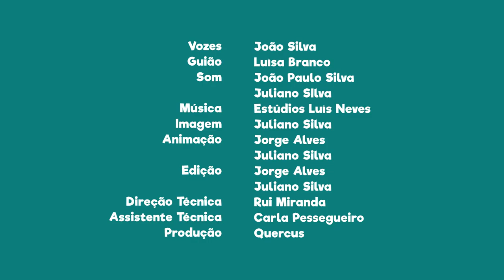FNT12E22 - PN da Serra de São Mamede: aldeia de Esperança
Se vieres visitar esta área protegida, não deixes também de a aldeia de Esperança.